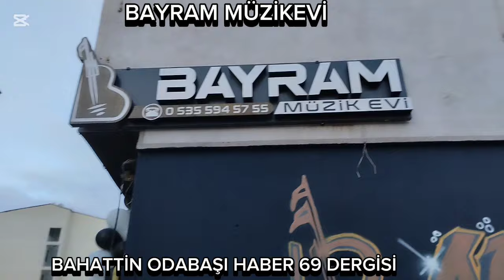24 Kasım 2024